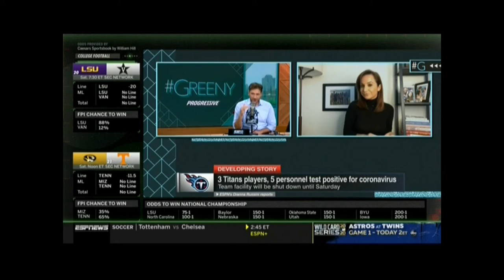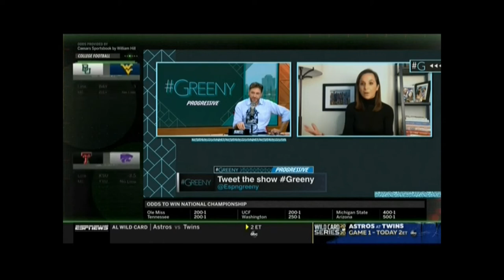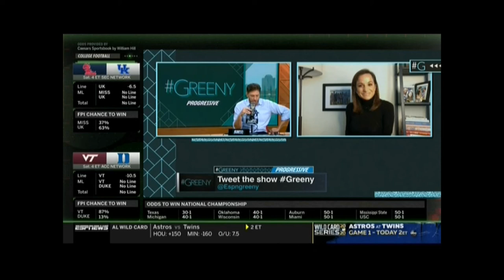DIANNA RUSSINI, MINA KIMES AND "L.R." 9 29 20